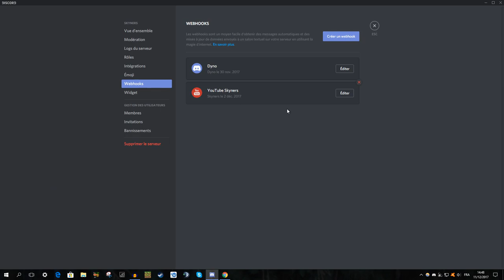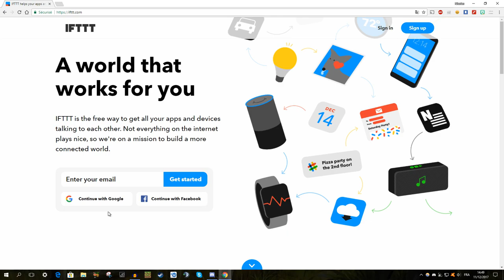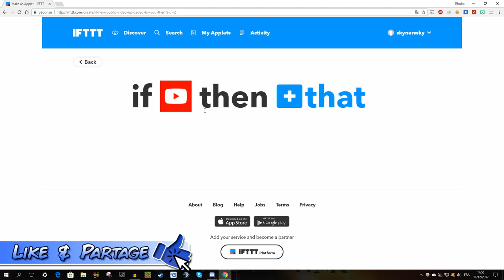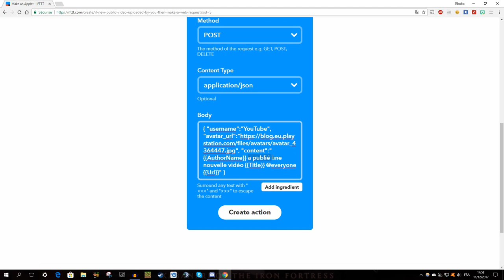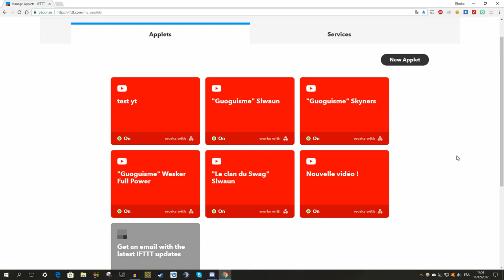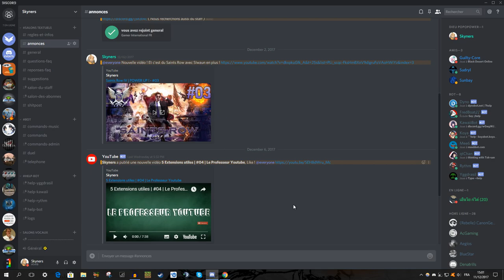Discord | Créer un bot YouTube grâce à IFTTT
Salut à toutes/tous, vidéo pour vous apprendre à créer un bot YouTube.

{ "username":"YouTube", "avatar_url":" "content":"{{AuthorName}} a publié une nouvelle vidéo {{Title}} @everyone {{Url}}" }

Remarque: le site a changé depuis ma vidéo, ce n'est plus le bouton "new applet" qu'il faut chercher mais le bouton "creat".

Musique d'intro : Flume - Some Minds feat. Andrew Wyatt

Musique d'outro : As Day Breaks by Jack Elphick

Skyners